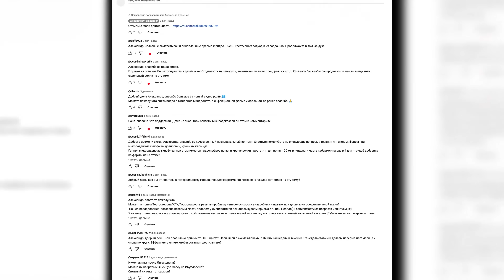ЦЫПЛЕНКОВ. Что с ним сейчас / СМАЕВ. Честно о Дозировках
Таймкоды:
0:40 - просьба к подписчикам
1:46 - Цыпленков вернулся к тренировкам / Юрий Белкин в зале Дениса
6:29 - Ларратт. Стволовые клетки. Турнир в Дубае. Планы на Сагинашвили и Лалетина
8:12 - Смаев. Правда о дозировках и жиме лежа 300 кг